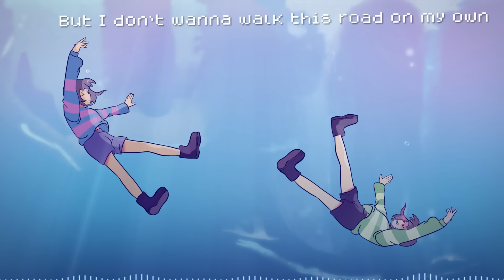VGR, CG5 - Fallen Down (Undertale Music Video)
My collab with CG5 is finally here! Had a blast working on this one with Charlie, I hope you all enjoy it!

Lyrics/Production by VGR (me!)